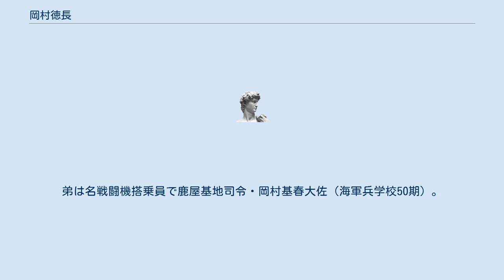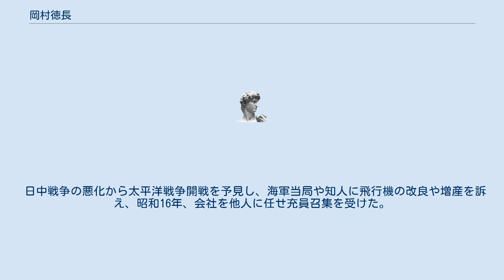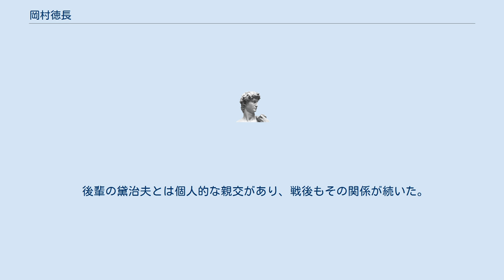岡村徳長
岡村 徳長（おかむら とくなが、1897年1月10日 - 1972年7月19日）は、日本の海軍軍人。
戦後は日本共産党員として活動した。
弟は名戦闘機搭乗員で鹿屋基地司令・岡村基春大佐（海軍兵学校50期）。
末妹の清子は艦爆の神様江草隆繁大佐の妻。
 1897年（明治30年）に高知県安芸郡井ノ口村（現在の安芸市井ノ口）で生まれる。
岡村は天衣無縫の好漢でその奇行で海軍内でも有名だった。
航空機開発に情熱を燃やし大西瀧治郎中将に心酔していた。
 横須賀航空隊教官時代、計器飛行の実験中に、主翼が海に接触し危うく一命を落としかけた。
 1928年（昭和3年）2月29日、悪天候の中、搭乗していた一三式艦上攻撃機が佐賀県鹿島付近に墜落・炎上し、岡村は顔に大火傷を負った。
この事故は、帝国飛行協会が目指していた太平洋横断飛行計画にともなう操縦士の飛行訓練の最中に発生したもので、同乗していた後藤勇吉は即死した。
 1932年（昭和7年）に起きた五・一五事件では、事件同調者の一人であった。
 1935年（昭和10年）、航空の発展を目指し、自ら申し出て予備役に編入し、中島飛行機に入社。
 しかし、会社幹部と衝突したのか、1,2年後に退職する。
 大西ら先輩や有人の資金援助などを受け、自ら「富士航空」という航空機会社を設立し、津田英学塾を出た妹の清子とともに会社を経営した。
 日中戦争の悪化から太平洋戦争開戦を予見し、海軍当局や知人に飛行機の改良や増産を訴え、昭和16年、会社を他人に任せ充員召集を受けた。
 ガダルカナル島の戦いでは第13設営隊隊長として活躍。
自ら捻り鉢巻をしてもっこを担ぎ、どどいつを口ずさみながら工事に参加した。
8月早々、「もうあらかた出来上がったから1日も早く戦闘機を送れ」と頻繁に打電した。
しかし、アメリカ軍の上陸によりその願いは叶わなかった。
後に中佐となり終戦を迎えた。
 戦後は、戦争体験とそれに基づく反省からマルクス主義に対する関心を深め、後に日本共産党に入党。
徳田球一とも親交を持ち、赤旗の購読を呼びかけるなど、最晩年まで党員として熱心に活動した。
 後輩の黛治夫とは個人的な親交があり、戦後もその関係が続いた。